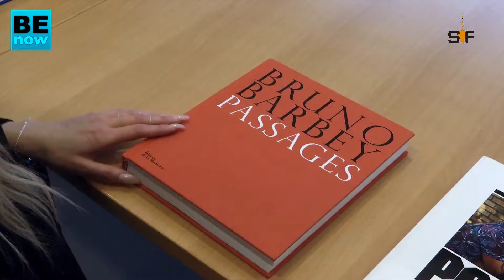Willy-Brandt-Haus zeigt Bruno Barbeys "Passages"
Bruno Barbey ist einer der erfolgrechsten Fotojournalisten der Gegenwart. Im Willy-Brandt-Haus in Berlin stellt die Ausstellungen "Passages" eine Auswahl seiner verschiedenen Werke aus.